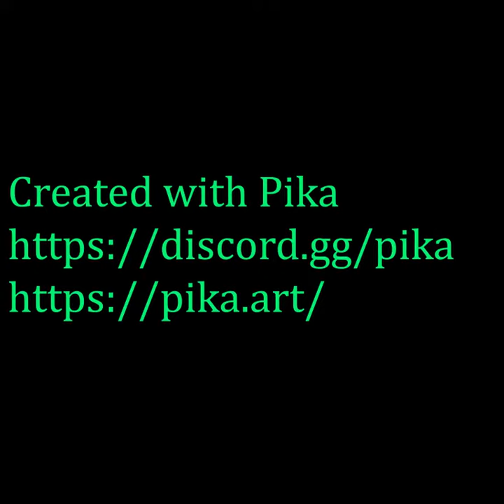Talkers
Aliens - what do they talk about?
Created with @Pika_Labs with loops from Looperman